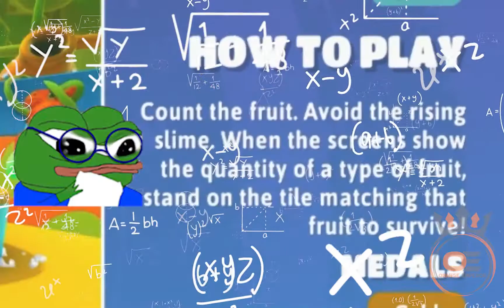Fall Guys- the boys unite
The bois all came together to get our first dub... or not.

Thanks to mazen_hesham for editing the video.